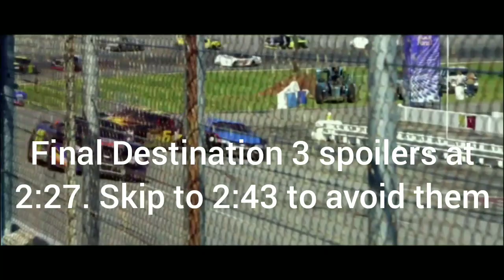(18+) The Final Destination is the WORST Horror Movie I've Ever Watched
Season 6

(The movie being discussed is Rated R and may contain graphic violence that's not suitable for kids.